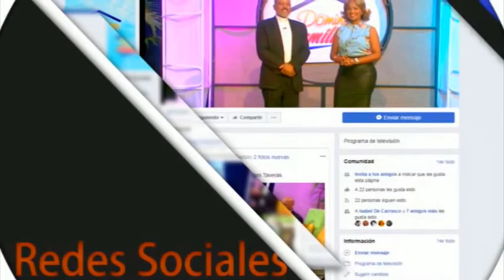Domingo Familiar 13 05 2018 B04